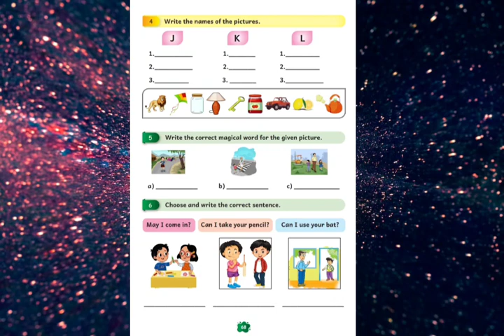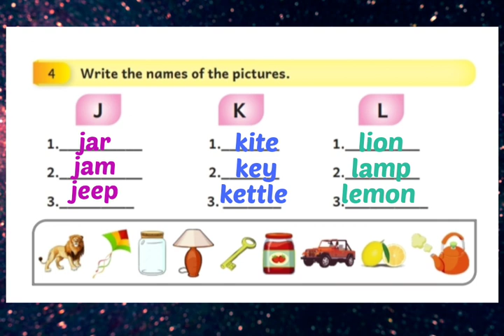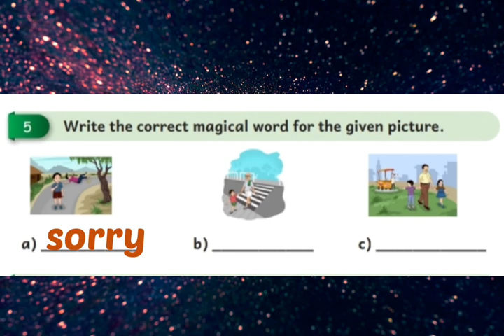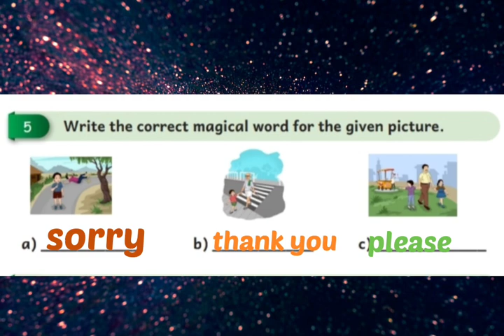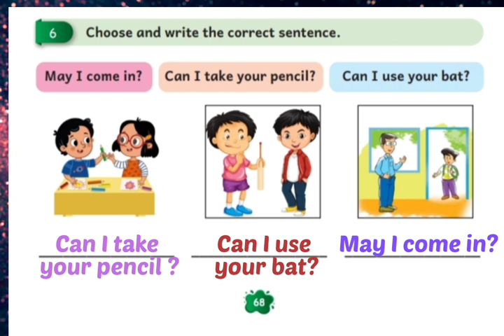Ennum ezhuthum || 3rd standard || English work book # 68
20232024ennumezhuthum எண்ணும்எழுத்தும் 20232024#jollyphonics#easyenglishforkids#phonicsforkids#phonicssounds#phoneticsforkids